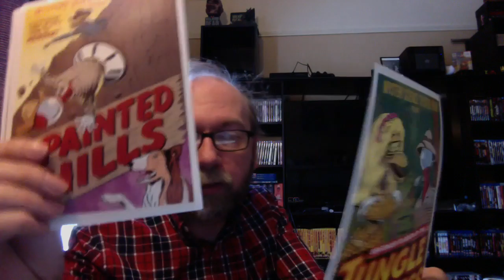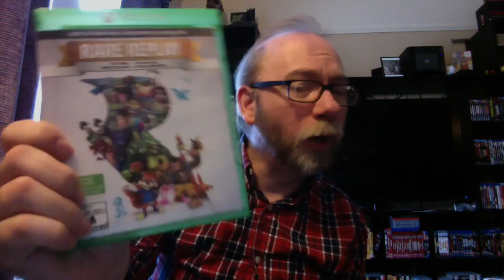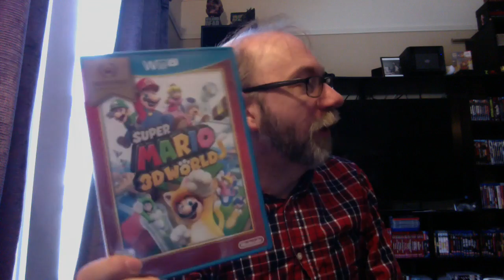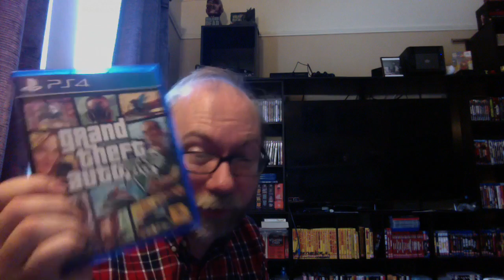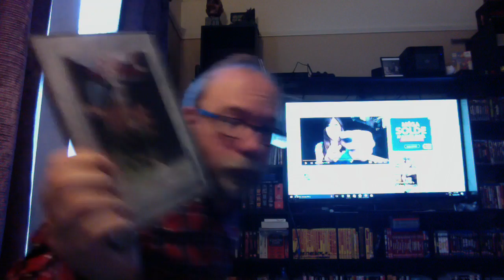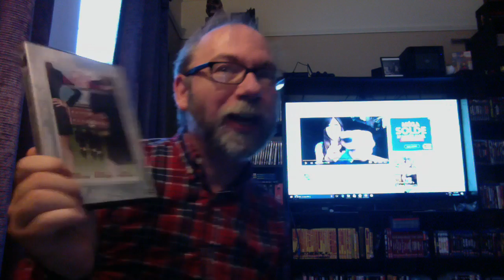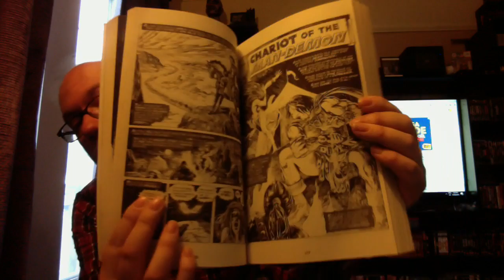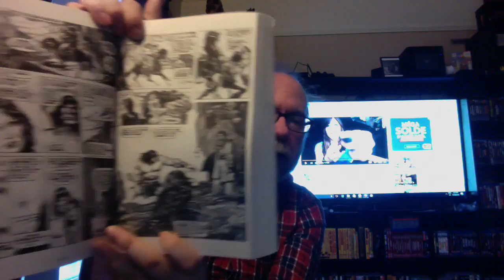Pre Boxing Day Podcast My favourite Things